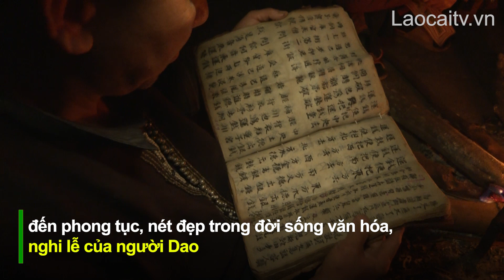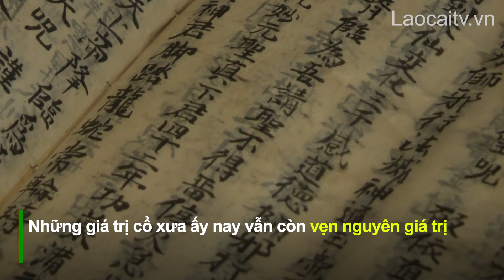Giá trị văn hóa truyền thống trong dòng chảy hiện đại | THLC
Laocaitv.vn - Văn hóa, tín ngưỡng không chỉ có giá trị thuần túy về mặt tinh thần, mà còn là cách để mỗi người ứng xử, thích ứng với gia đình, cộng đồng, xã hội. Và trong dòng chảy của cuộc sống hiện đại, biết trân trọng giá trị truyền thống sẽ giúp con người nhận thức đúng đắn, sống có trách nhiệm.
Đài Phát thanh - Truyền hình Lào Cai